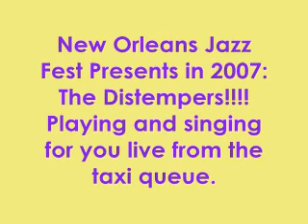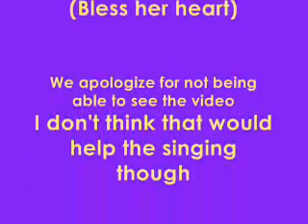The Distempers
Very Bad singing while waiting in the taxi line at Jazz Fest New Orleans.
You can't see us so as to protect our identities. I am truly sorry...